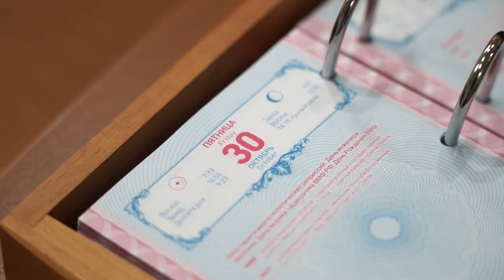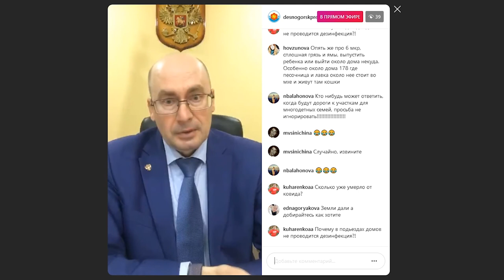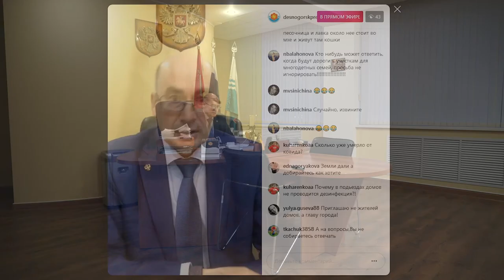Десна-ТВ: Прямой эфир главы Десногорска Андрея Шубина с жителями города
В пятницу 30 октября глава Десногорска Андрей Шубин провел прямой эфир с жителями города.